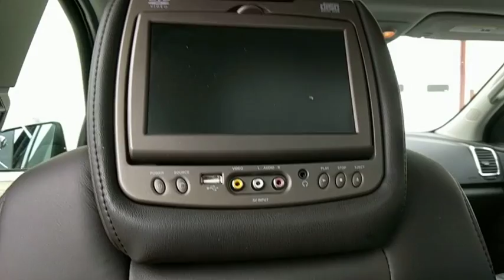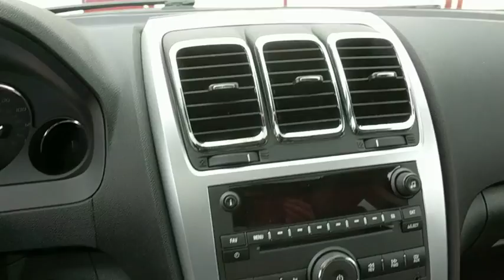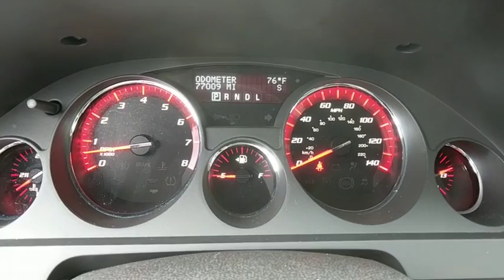2012 GMC Acadia Frederick, Columbia, Hagerstown, Mt. Airy, Clarksville, MD 11437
U 2012 GMC Acadia available at Hi Lo Auto Sales in Frederick, Maryland. Servicing the Columbia, Hagerstown, Mt. Airy, and Clarksville, MD area.

***FREE 6MO/6,000MILE WARRANTY***, **REARVIEW CAMERA**, SUNROOF, LOW MONTHLY PAYMENTS!!!, IDEAL FAMILY CAR, **EASY CREDIT APPROVAL**, HEATED LEATHER SEATS!!!, FWD, ebony Leather.brbrAwards:br  * 2012 IIHS Top Safety Pick   * ALG Best Residual ValuebrbrFamily owned and operated for over 20 years! We have a huge selection of used cars with over 150 in stock and two locations to serve you! Hi Quality Vehicles at a Lo Price!